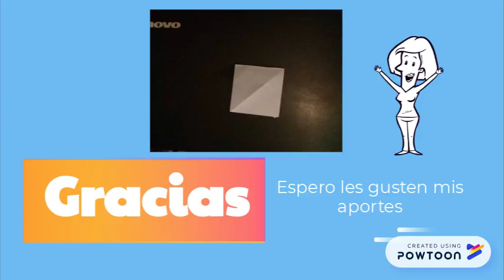Curso Formarte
¿Cómo crear un cuadrado con una hoja irregular?-- Created using Powtoon -- Free sign up -- Create animated videos and animated presentations for free.  PowToon is a free tool that allows you to develop cool animated clips and animated presentations for your website, office meeting, sales pitch, nonprofit fundraiser, product launch, video resume, or anything else you could use an animated explainer video. PowToon's animation templates help you create animated presentations and animated explainer videos from scratch.  Anyone can produce awesome animations quickly with PowToon, without the cost or hassle other professional animation services require.